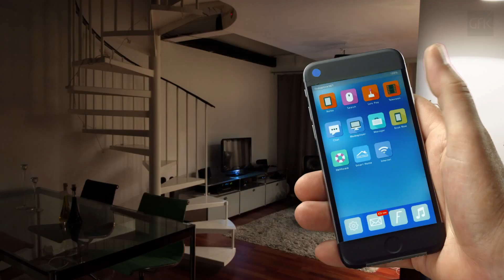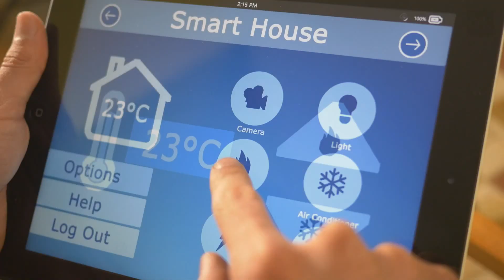GfK at CES2016: Measuring the impact of smart home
We presented insights at CES 2016 on how smart home technology is impacting consumers' lives. @GfK